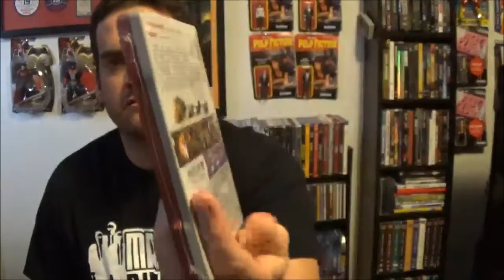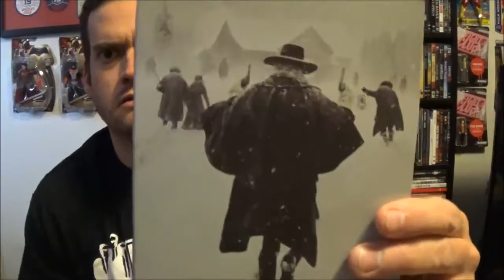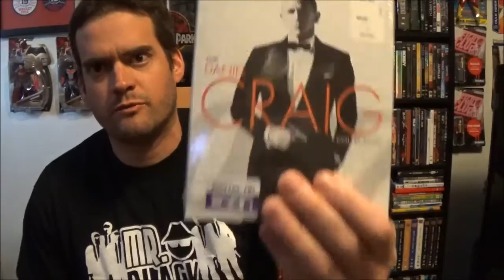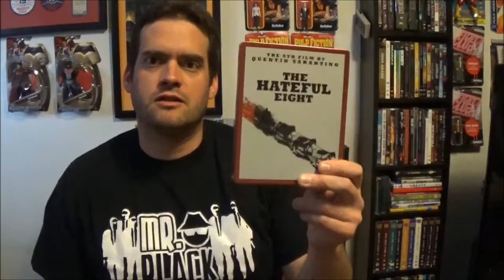The Hateful Eight Blu-ray Best Buy Unboxing and Giveaway Plus 007 Daniel Craig Digital HD